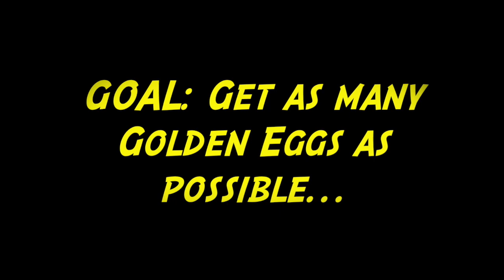Salmon Run Pacifist Mode! (Splatoon 2 Challenge)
Salmon Run Pacifist Challenge! This was an idea I had while I was playing some Splatoon 2 on my own time.
Here are the rules:
1. Don't kill/hurt any Salmonids
2. Complete all waves
3. Try to get as many golden eggs as possible.
Leave some other Ideas for challenges in the comments that you would like to see me attempt in the future! (And try this challenge to see if you can do better than me!)